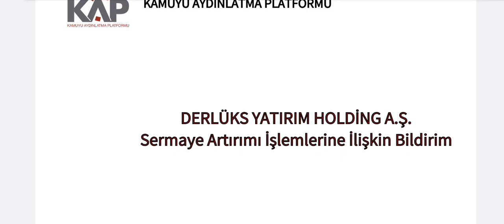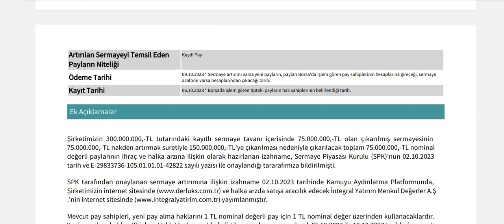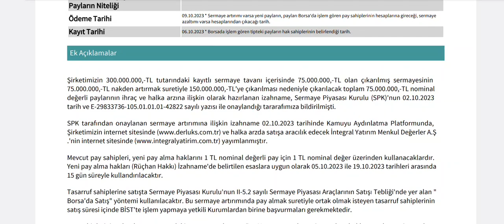%100 Sermaye Artırımı Takvimi Belli Oldu! İşte Dikkat Edilecek Tarih!